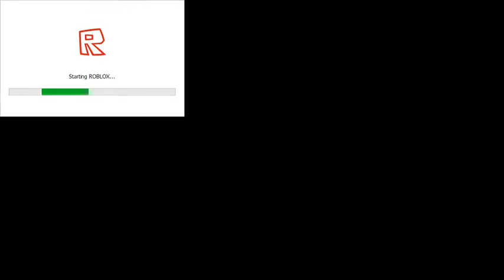Jonathan Sandoval Live Stream